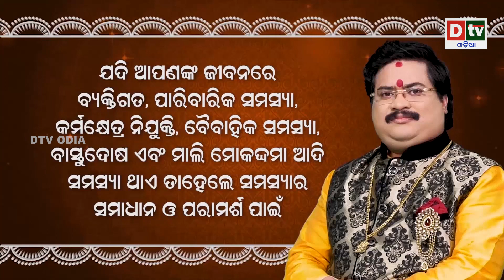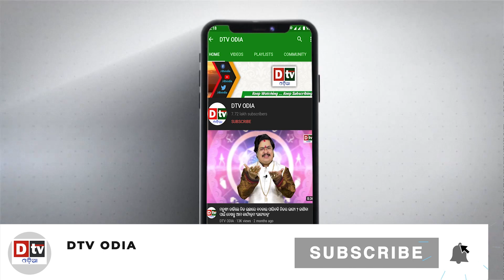ଆଜିର ଅନୁଚିନ୍ତା -୬୨୫ | ଏହି ବାରରେ ଏହି କାର୍ଯ୍ୟ କରନ୍ତୁ | Odia Nitibani | Ajira Anuchinta | Dtv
ajira anuchinta
anuchinta
ajira rasifala
odia nitibani
dtv odia
ajira anuchinta odia
ajira anuchinta
anuchinta
sadhubani anuchinta
odia nitibani
nitibani odia
odia quotes
odia motivation
niti sikhya odia status
odia anuchinta
dtv odia
ajira anuchinta